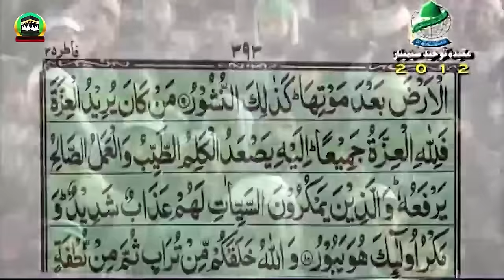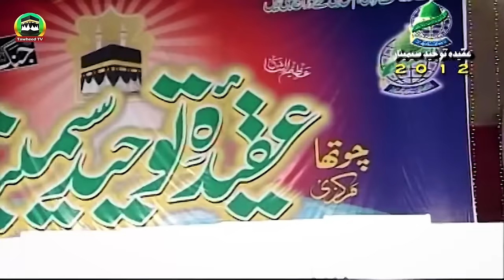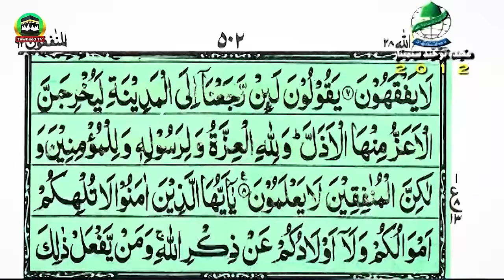Quran Bi Shrik Ki Dawat De Raha? | Reply To Wahabis Mullah | Dr Ashraf Asif Jalali